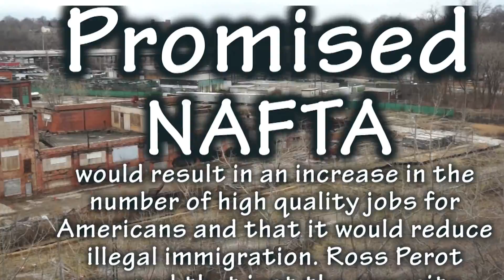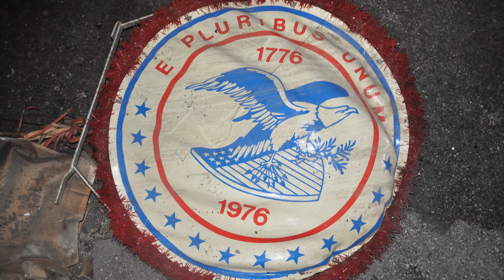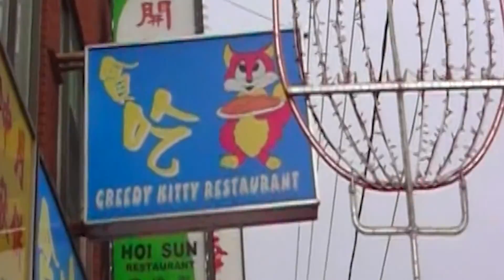Hillary Clinton, Trump, Sanders, NAFTA, TPP, Downsizing America, URBEX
Hillary Clinton, Trump, Sanders, Jesse Ventura, NAFTA, TPP, Downsizing America, URBEX . Lies: Election 2016: Campaign Promises, NAFTA, TPP, Hillary, Trump, Sanders, Urban Exploring. 2016 Election Campaign Promises Free Trade Before and Now Are they Lying Again? Marko Vovk (Editing, photography) John Bashian (photography) Kaye Vander (Drones).
Music Guitar Ryan Lawrence Manthey ( Lakewoood Ohio) and
Music Didgeridoo by Steve Crowe (Lakewood Ohio)
 In 1992, Mr. Bill Clinton promised that NAFTA would increase in the number of high quality jobs for Americans and reduce illegal immigration. When you hear "free trade", what they are really talking about is integrating us into an one world economic system. Election 2016, some candidates support the TPP and others oppose it. Barack Obama has been negotiating this secret treaty which would may send the deindustrialization of America into warp speed.. This he secret agreement is "the Trans-Pacific Partnership" would ultimately result in millions more good jobs being sent to the other side of the world where you can get cheap slave labor wages. The TPP is so secret and so sensitive that the members of Congress are not allowed to read the entire 6000 TPP  pages and no note taking. The TPP Trans-Pacific Partnership is being called the "NAFTA on steroids in the Pacific”. This is more than just a trade agreement. This TPP treaty has 29 chapters, and 5 of them have to do with trade. Most Americans don't realize this, but this treaty will fundamentally change our laws regarding Internet freedom, health care, the trading of derivatives, copyright issues, food safety, environmental standards, civil liberties and  more. It is designed to create at one world economic system (One world Government). The United States, Mexico, Canada, Japan, Australia, Brunei, Chile, Malaysia, New Zealand, Peru, Singapore and Vietnam are all players in this TPP.  This TPP is so huge that 40 percent of global GDP will be controlled. Clinton’s NAFTA (North American Free Trade Agreement) failed in the 1990’s resulting in the loss of 2 million jobs and the loss of over 60,000 factories.  The TPP is NAFTA on STEROIDS.  Many of our presidential candidates support this crazy TPP bill. This  video shows hundreds of abandoned deteriorated factories in the USA while our presidential  candidates are making promised in the background.Abandoned American Trains